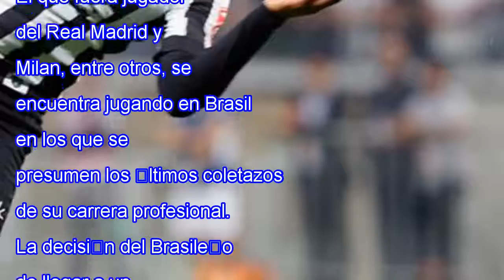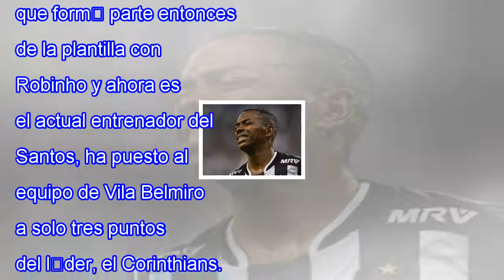Robinho, abucheado en su vuelta a 'casa'